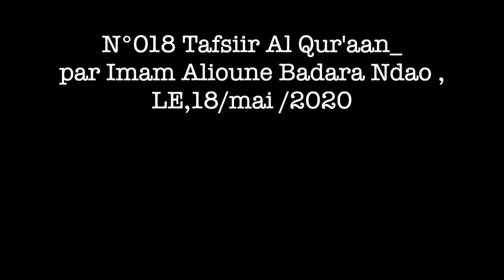N°018 Tafsiir Al Qur'aan par Imam Alioune Badara Ndao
N°018 Tafsiir Al Qur'aan_
par Imam Alioune Badara Ndao ,
LE,18/mai /2020
سورة الفيل